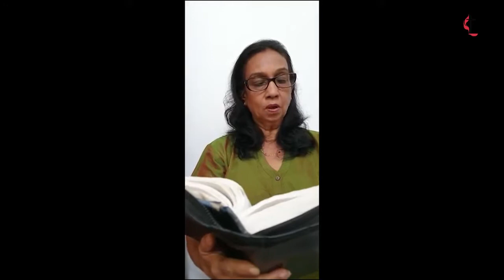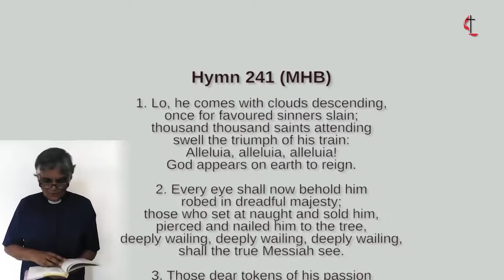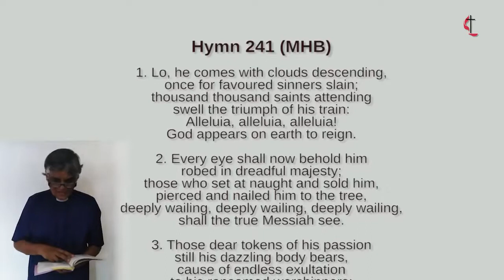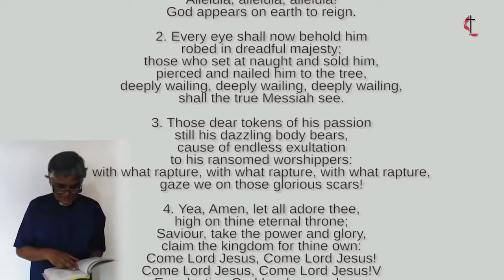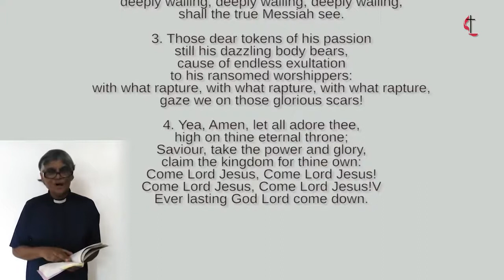Methodist Church - Pettah (English Service 29th November 2020)